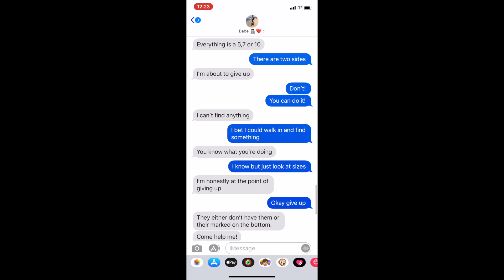Goodwill Outfit Challenge | The Purtas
Hey everyone we wanted to do a fun video since the weather is bad... again. So this time we decided that we would head to Goodwill and pick out outfits for each other and also dress up Max. Tell us which outfit you guys like the best in the comments.